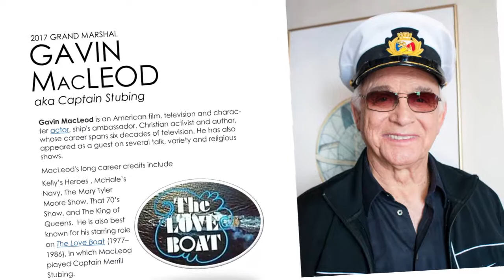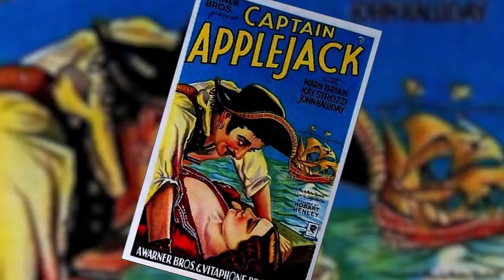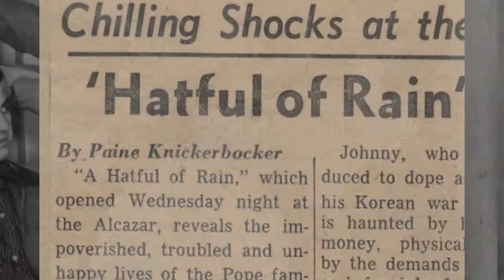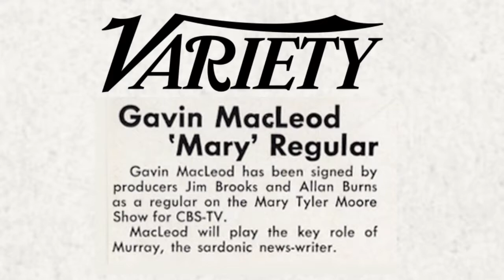Coachella Valley Repertory Theater - Gavin MacLeod Tribute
| Video and editing by Good Life Productions |